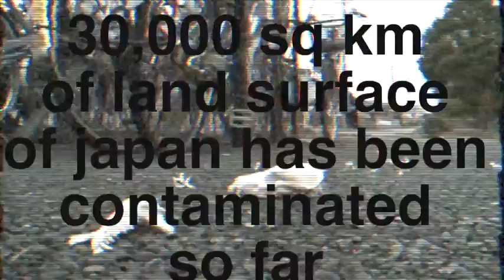FUKUSHIMA day 731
aileen mioko smith kevin blanch shut that nuke shit down now immediately everywhere !!!